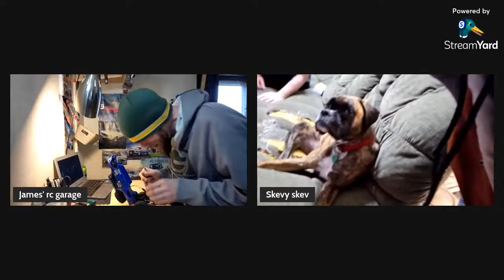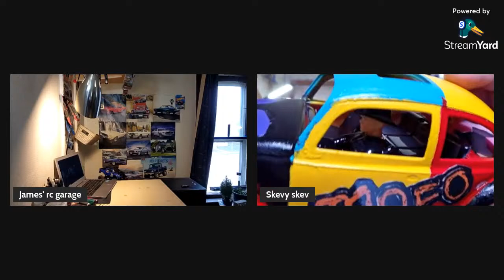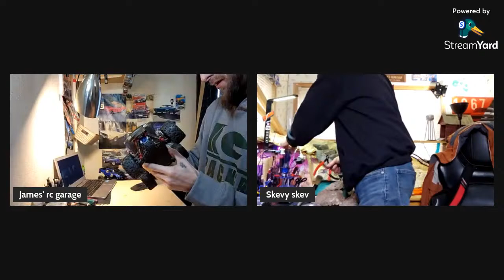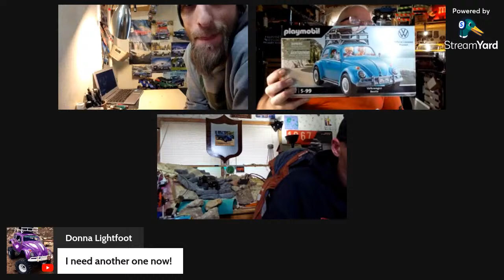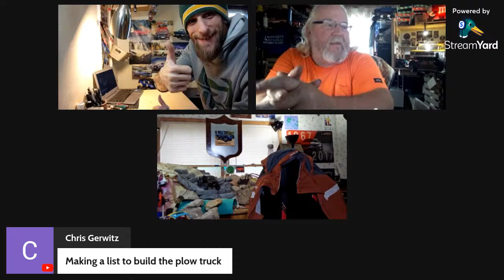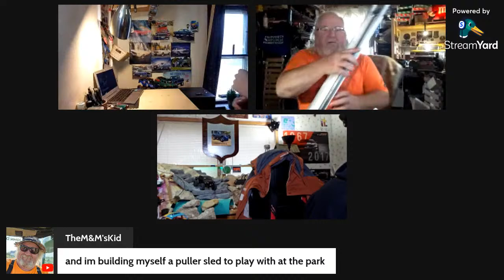Wrench N Bench live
Hanging out with rc!